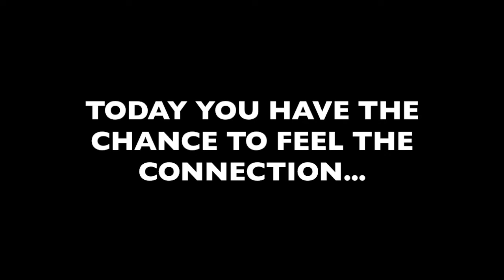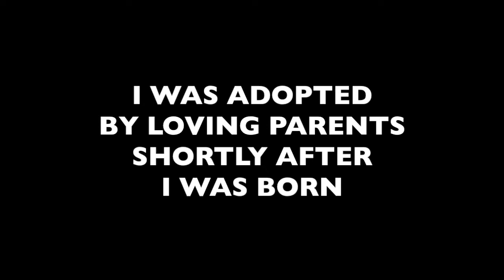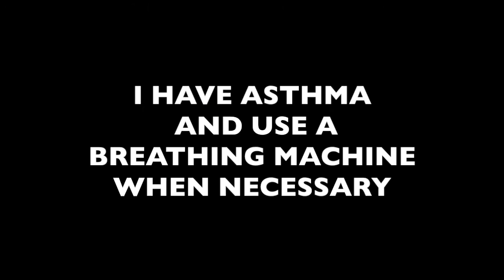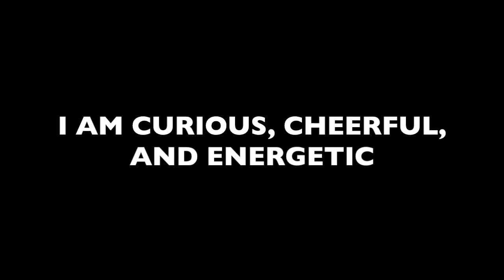Tatum Crook County MS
Crook County Middle School adopts Tatum as their Sparrow for the 2017/2018 school year.